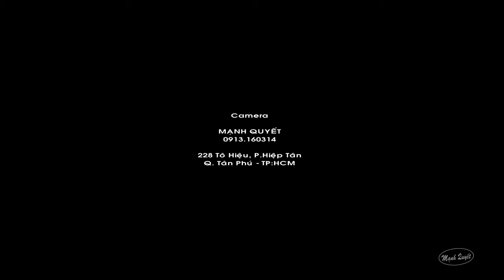Thánh lễ Tại Gia Cụ Bà Rosa Nguyễn Thị Thay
Thánh lễ Tại Gia Cụ Bà Rosa Nguyễn Thị Thay lúc 16 giờ ngày 19/07/2024. Buổi lễ diễn ra trong không gian ấm cúng của ngôi nhà, với sự tham gia của Gia đình họ hàng nội ngoại và bạn bè thân thiết.
Mọi người tham dự đều thể hiện sự tôn kính và lòng biết ơn sâu sắc đối với cụ bà. Những khoảnh khắc cảm động, những giọt nước mắt lăn dài trên má những người thân yêu khi nhớ về cụ bà với tình cảm trân quý.
Video này không chỉ là một lời tạm biệt, mà còn là một lời tri ân, một lời hứa rằng ký ức về cụ bà Rosa Nguyễn Thị Thay sẽ mãi mãi sống trong lòng mọi người.
Quý vị thấy Video hay hữu ích xin chia sẻ để nhiều người được biết.